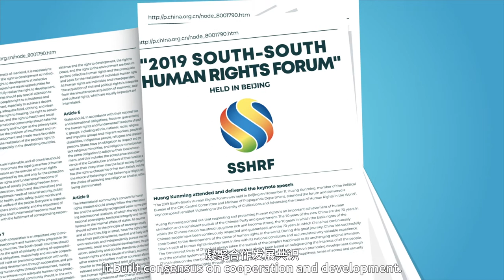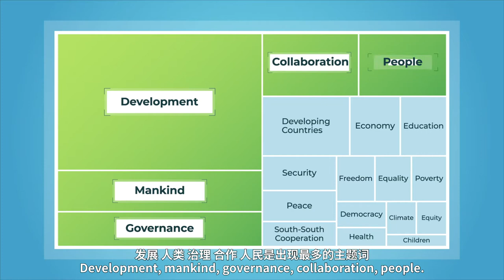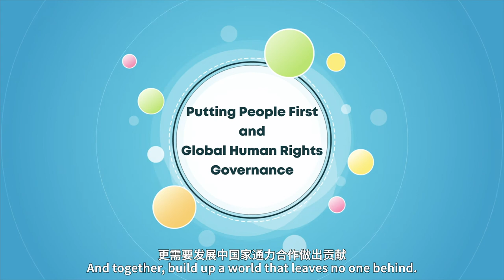什么是《南南人权论坛》？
What is the South-South Human Rights Forum?

2017年，首届“南南人权论坛”在北京举行，致力于推动发展中国家的人权发展。南南人权每两年举办一次。让我们看看论坛迄今做了哪些工作。

In 2017, China launched the South-South Human Rights Forum to promote human rights in developing countries. Let's take a look at what it's been doing.

视频来源：CGTN